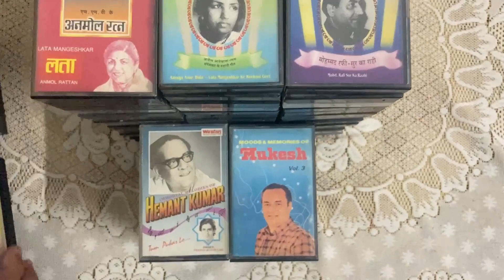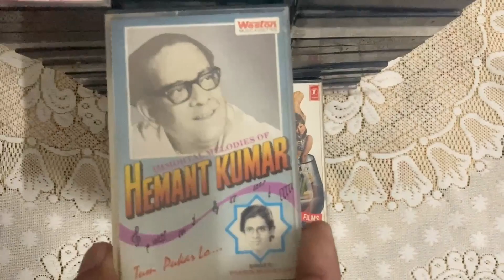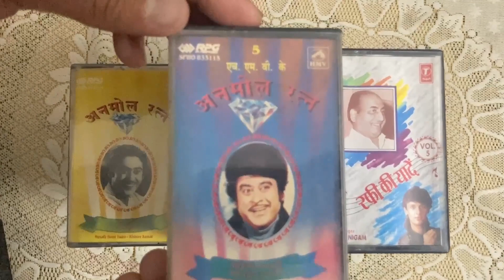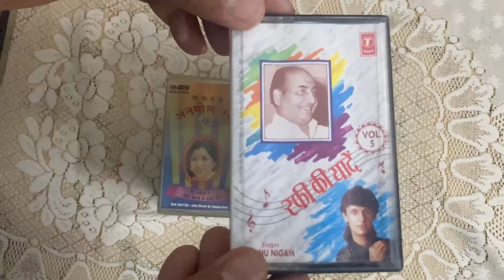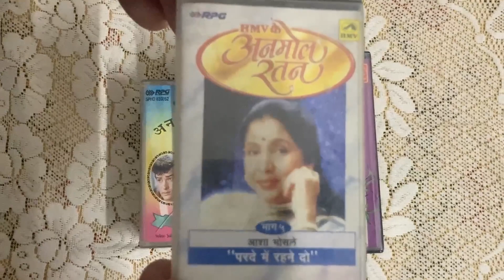Bollywood hit singers all Cassettes for sale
if you want to buy please contact on